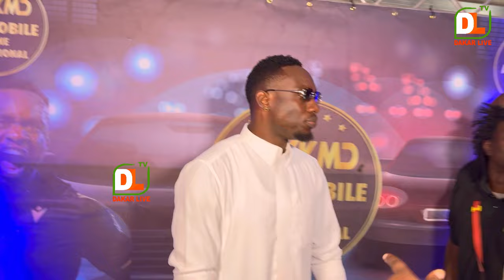Mbaye diagne s’implante au Sénégal et s’investi dans l’automobile au Sénégal